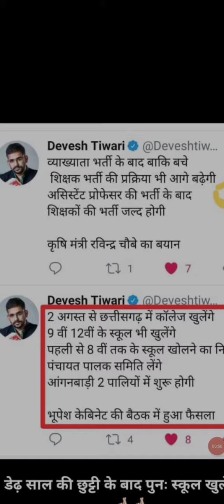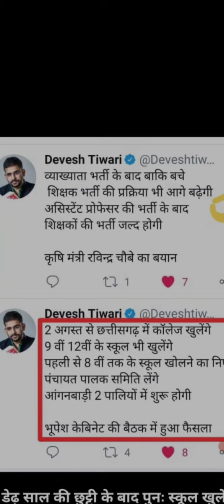BIG NEWS:-इस दिन से CG.में खुलेंगे स्कूल व कॉलेज😮😮Bupesh बघेल की सरकार का बड़ा फैसला।